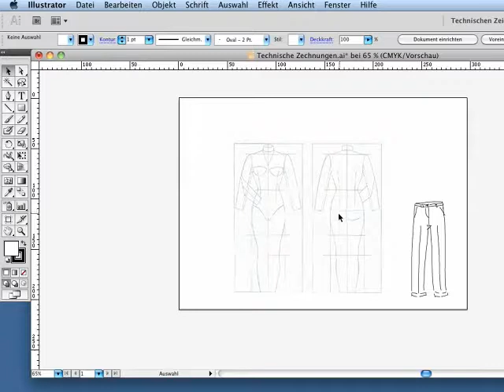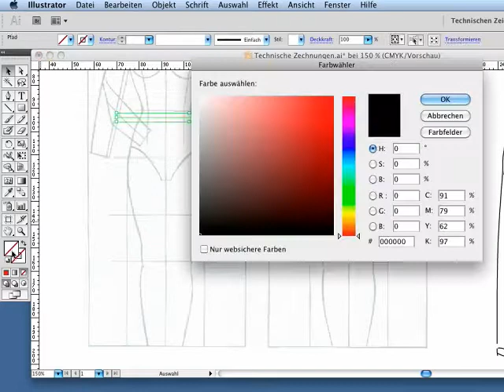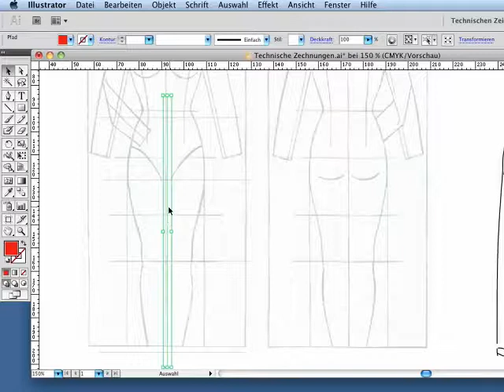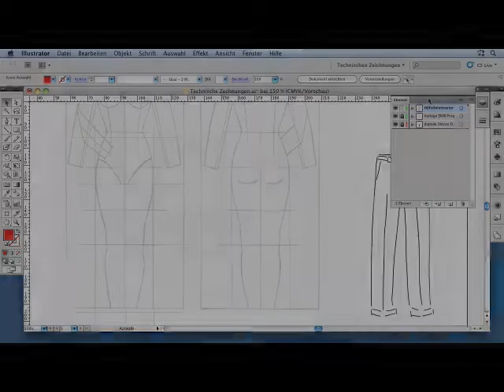Hilfslinienraster - Episode 160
Das Hilfslinienraster ermöglicht es Ihnen, eine exakte Zeichnung zu erstellen. Legen Sie dieses Raster mit Hilfe des Liniensegment-Werkzeugs an -- ein wenig Arbeit, die sich lohnt.